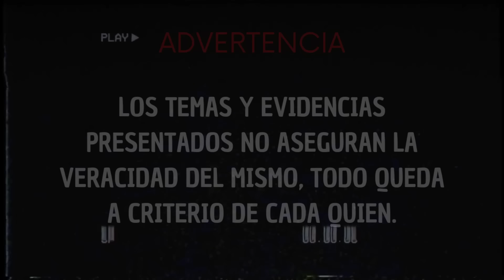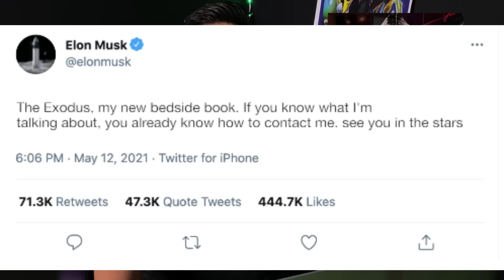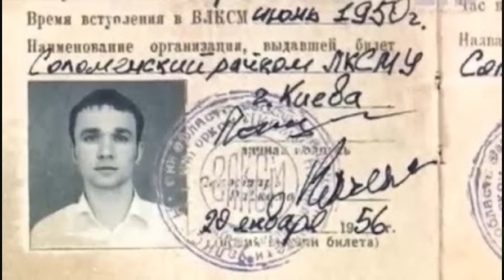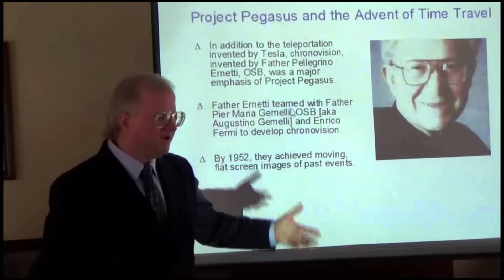53| Proyecto PEGASUS y viajes en el TIEMPO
Los viajes en el tiempo sin duda alguna es un tema fascinante, muchos de nosotros soñamos con viajar en el tiempo y aunque teóricamente si es posible pero prácticamente es imposible existieron dos personas que aseguran que existe un método eficaz para desplazarse de una época a otra, incluso se habla de un proyecto que lleva ya varios años existiendo y que al día de hoy se mantiene oculto, hablamos del proyecto PEGASUS.

no se te olvide seguirnos en nuestras redes,  aquí te las comparto en el siguiente Link

Nuestro invitado es mi buen amigo el narrador del podcast @HABLEMOSDELOQUENOEXISTE